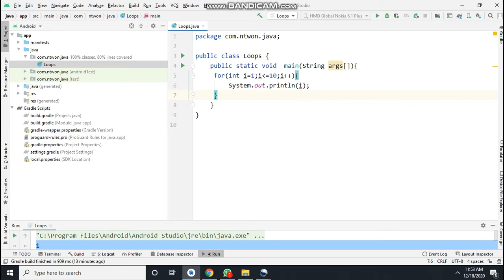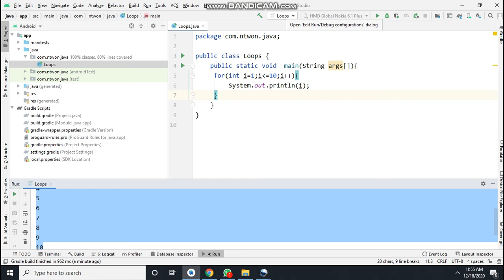FOR LOOP IN JAVA | syntax for loop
For loop in java